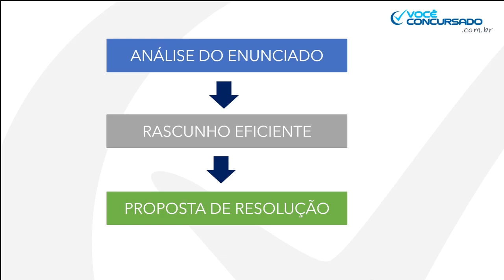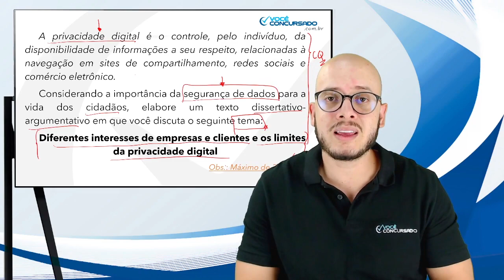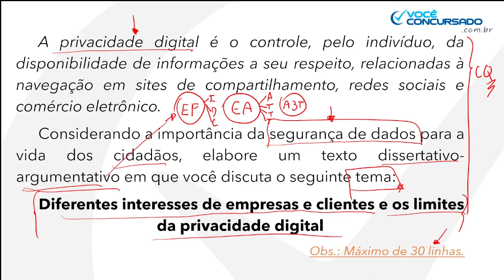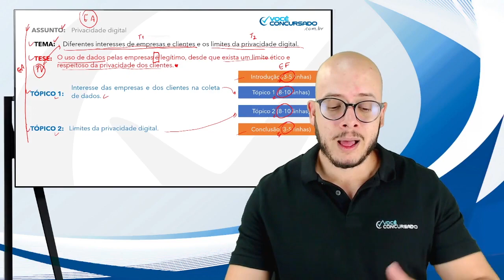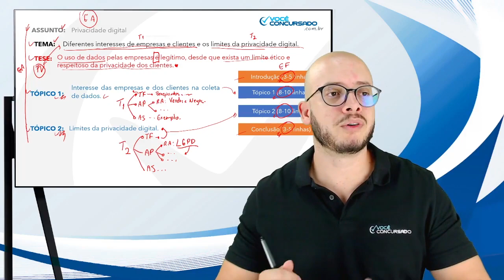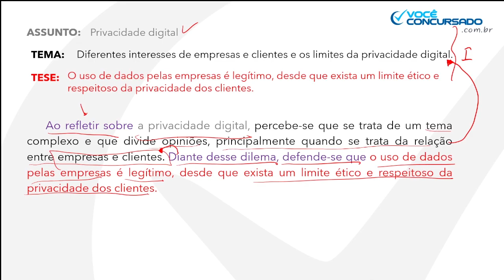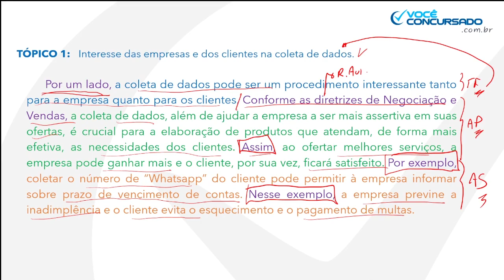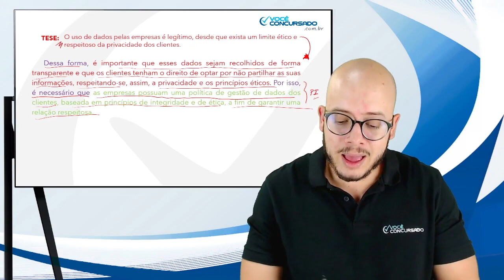Redação do Concurso BB (Banco do Brasil) | Questão de 2021 resolvida com dicas e técnicas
🚀 Treinamento completo para a redação do Concurso do BB 2023 (com correções)